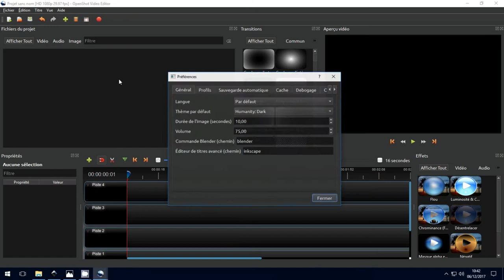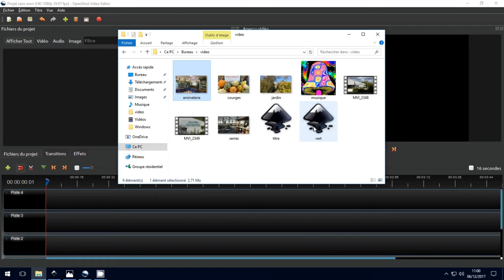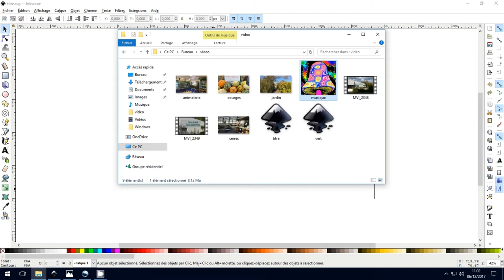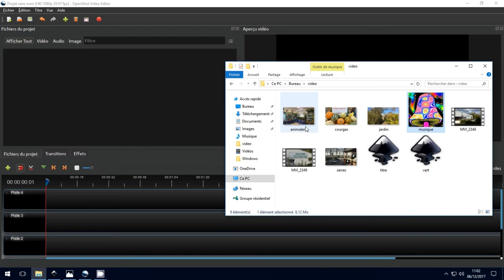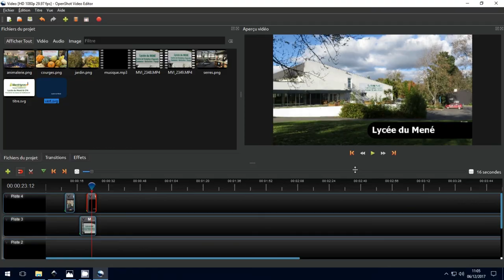Tuto vidéo : Présentation et paramétrage d'un projet Openshot 2.4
Points à retenir :
- Édition - Préférences : Format 1920x1080p 29,97 fps
- Vue - Vues - Vue Simple
- Fichiers préparés en Full HD et enregistrés dans un dossier.